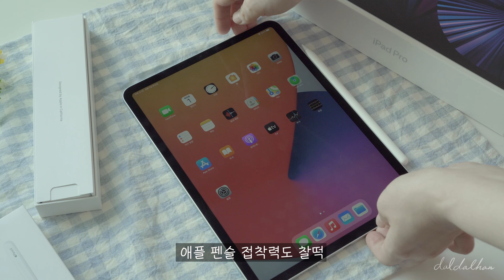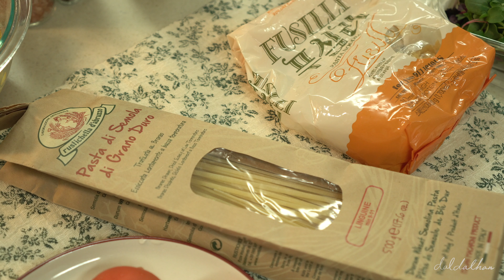eng) vlog l 아이패드 프로 5세대 언박싱 / 집나간 입맛 찾아주는 냉 파스타 만들기 / 홈 가드닝 🪴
🍫 달달한 여덟 번째 브이로그.

안녕하세요 :)

브이로그 여덟 번째 영상입니당. 🎬

얼마전 구매한 아이패드 프로 5세대가 왔어요오 🤍
언박싱 하는 영상을 짧게 찍어 보았답니다 :)

또 친한 친구가 선물로 식물들을 보내줘서 홈 가드닝 해보는 영상도 담아보았어요 🌱
저녁에는 토마토를 이용한 냉 파스타를 만들어 먹었는데 너무 맛있었구요 💛

소소한 일상을 담은 영상을 찍어 보았으니 편안하게 잘 시청해주셨음 좋겠어요 :)

🎶 사용한 음악

🍫 daldalhan eighth Vlog.

Hello :)

This is the 8th video of V Log. 🎬

The 5th generation of iPad Pro that I recently purchased came. 🤍

Also, my best friend gave me a plant, so I tried gardening at home. 🌱
I made cold pasta with tomatoes for dinner and it was so delicious. 💛

I filmed a video of a small daily life, so I hope you enjoy it comfortably. :)